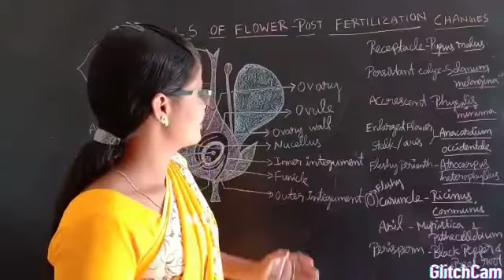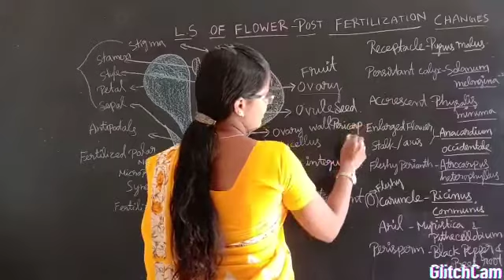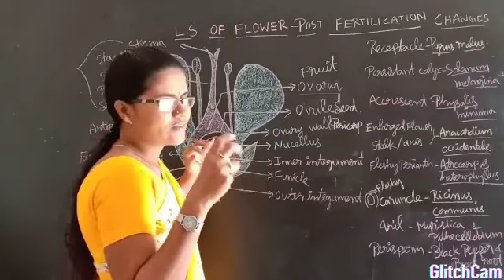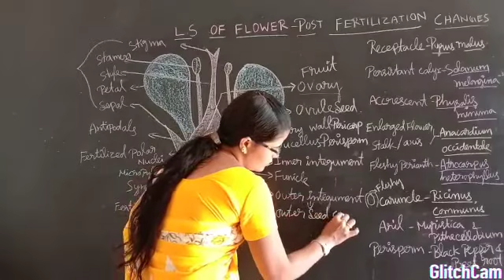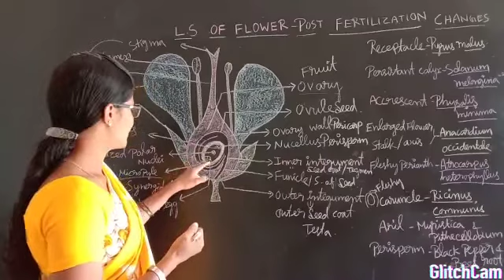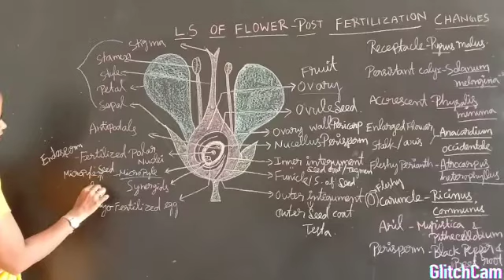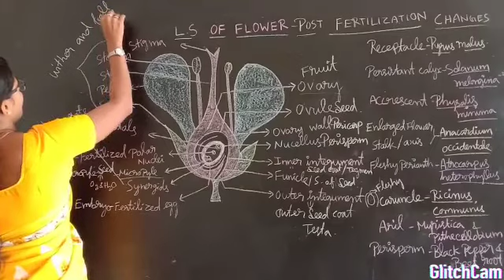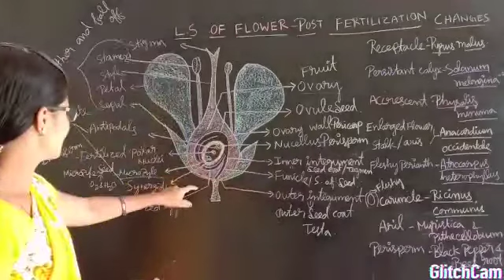XII- Botany- Reproduction in plants -part 35